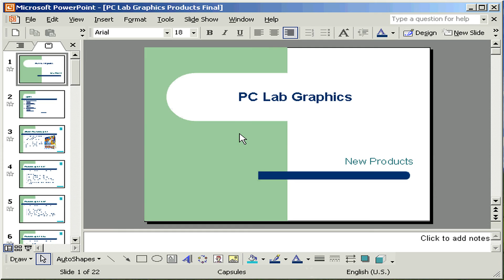ما هو برنامج PowerPoint